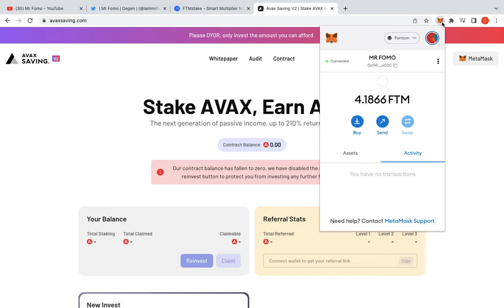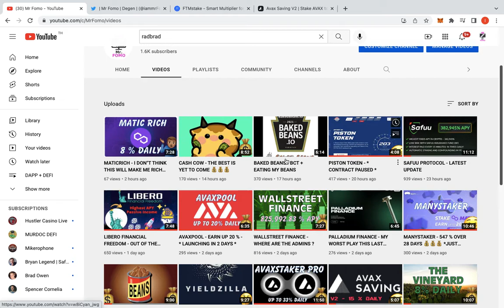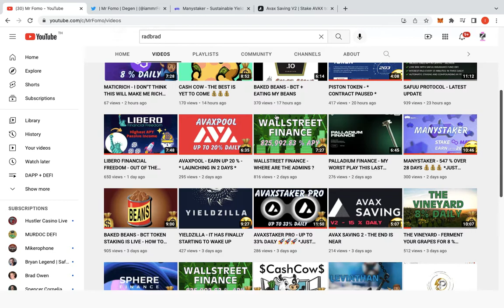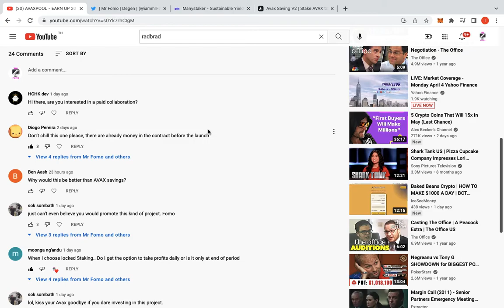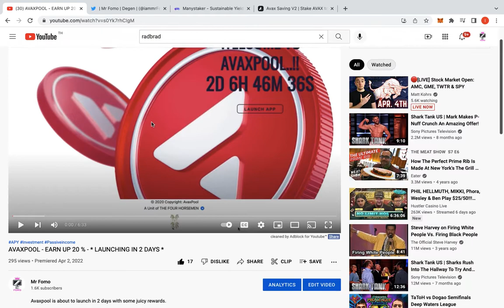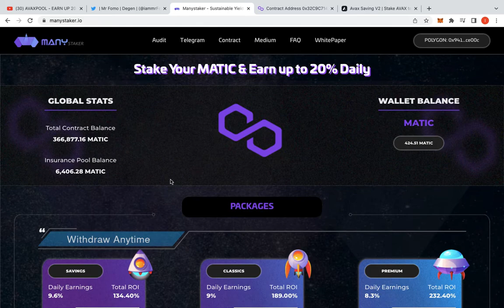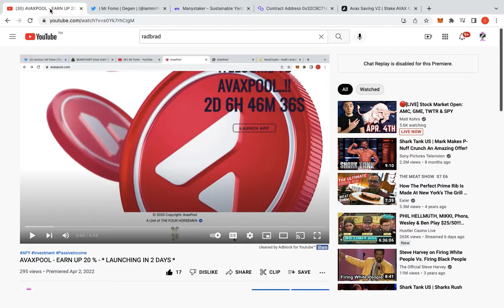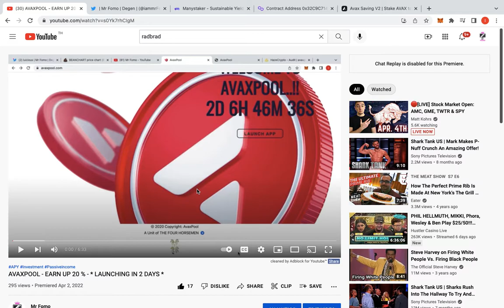CAN WE MAKE MONEY FROM ROI DAPPS? 🤷🏽‍♂️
I have been doing a lot of ROI Dapps, but have I been making money?

Projects invested into :-